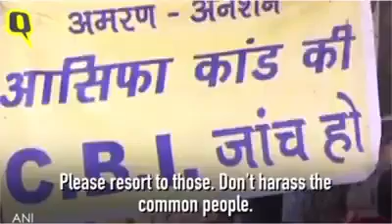April 18, 2018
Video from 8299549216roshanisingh